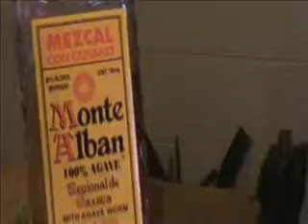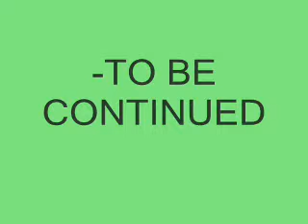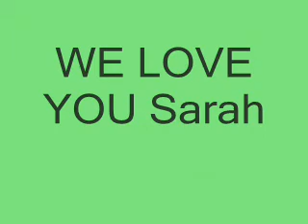we love you Miss you Dad